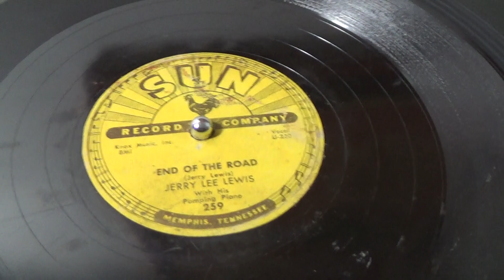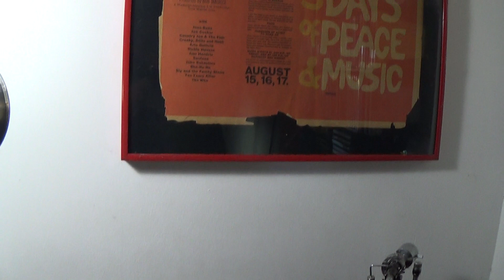End of The Road - Jerry Lee Lewis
Plays pretty good for a beat up copy!